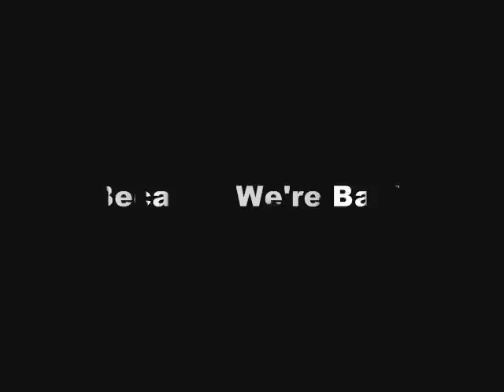Viva La Dance!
Almost a year after I made Groove With Me, I've finally made the second dance video, Viva La Dance, using clips of I've taken over the past months of my friends and me dancing all over the place.

Expect the third dance video sometime next year, lol.